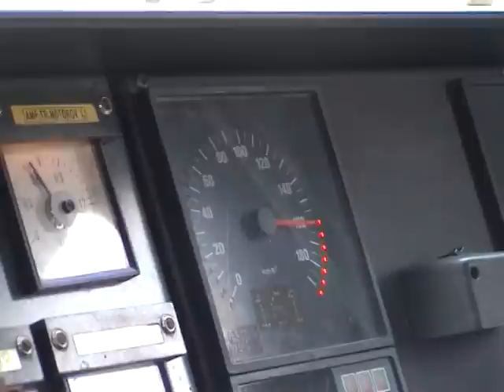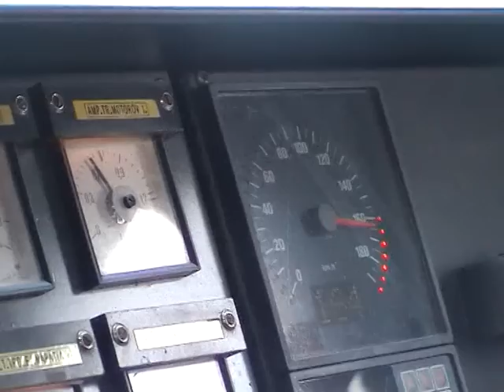164 km/h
Reznik vam taky neda sunku s presnosti na gram